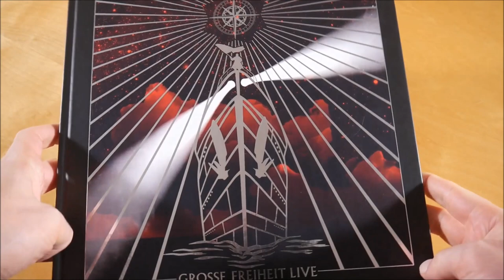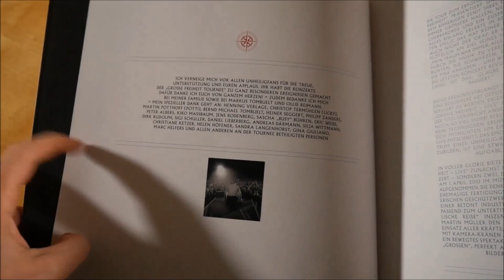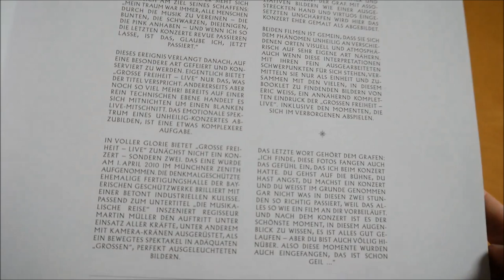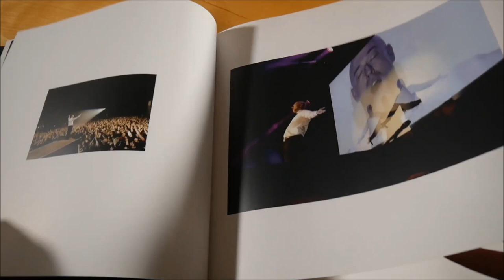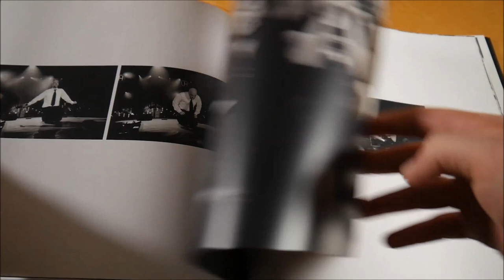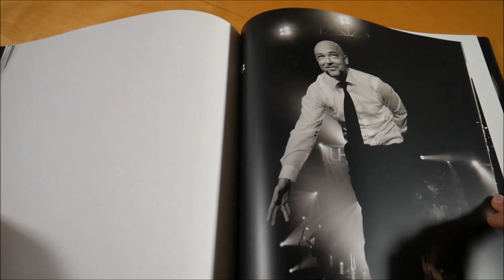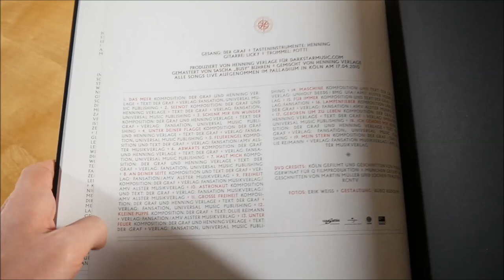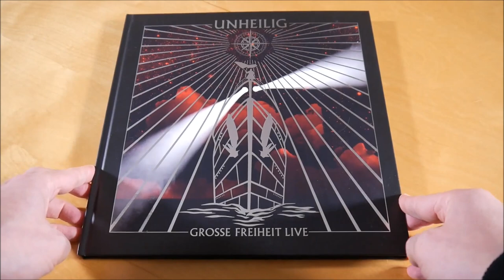Unheilig - Grosse Freiheit Live Deluxe Edition Unboxing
In diesem Video zeige ich euch die Grosse Freiheit Live Deluxe Edition von Unheilig.
► Hier könnt ihr das Album kaufen:
Weitere Musik von Unheilig

► ALBUM INFOS
Unheilig – Grosse Freiheit Live
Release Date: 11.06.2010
Kaufpreis: 36,99 €

Grosse Freiheit Live Deluxe Edition Inhalt:
- Doppel Album
- DVD (2x)

Grosse Freiheit Live Tracklist:
01. Das Meer
02. Seenot
03. Schenk mir ein Wunder
04. Unter deiner Flagge
05. Feuerengel
06. Abwärts
07. Halt mich
08. An deiner Seite
09. Freiheit
10. Astronaut

CD 2
01. Große Freiheit
02. Kleine Puppe
03. Unter Feuer
04. Maschine
05. Für immer
06. Lampenfieber
07. Geboren um zu leben
08. Ich gehöre mir
09. Mein Stern

Grosse Freiheit Live Info:
Das Album von Unheilig erschien am 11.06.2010 über Vertigo Berlin.